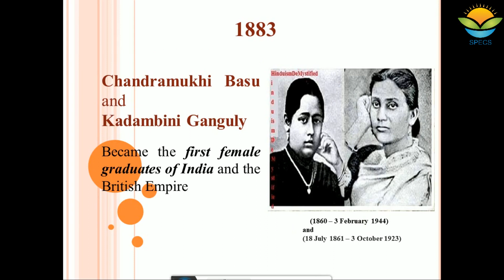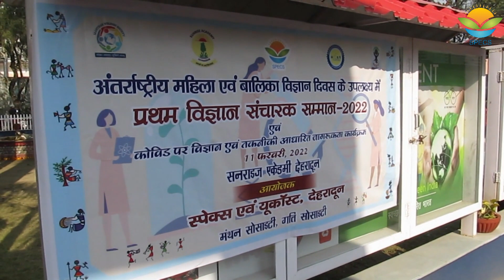International Day of Women and Girls in Science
SPECS presents “Science Communicator Awards -2022”
 on International Women’s Day and Girls in Science Day
Dehradun,  Feb 11,2022
As part International Women’s Day and Girls In Science Day falling on Feb 11, SPECS and UCOST today jointly presented “Science Communicator Awards -2022”to women in the sphere of science in assistance with Gati Samiti  and Manthan society .
The aim of the event was to promote science in women and girl child in the particular. It aimed in encouraging the women to take up science and technology as profession while simultaneously also assisting those women already in profession.
SPECS has been working to promote science in the region for past three decades. This year, it decided to observe International Women’s day as opportunity to work for promotion of science in women. SPECS thus today on Feb 11, 2022 honoured several of women working in the sphere of science.
The event began with Neetu Tomar, Principal Sunrise Academy lighting the mother lamp. Mona Bali, Lecturer of English in Nari Shilp Girls Inter College spoke at length on the importance of International Women’s Day and Girls In Science Day. She apprised that it was in 2015 that United Nations decided to observe Feb 11 as International Women’s Day and Girls In Science Day. From 2016, onwards, International Women’s Day and Girls In Science Day is being observed worldwide. Through it, UNESCO and United Nations aim to promote science in women more when compared to their male counterparts.
Observing the day was also due to the revelation of a study in 14 countries across the world that pointed out that those women students were quite less comparatively to men as far as pursuing degrees in Bachelor, Master and Doctorate in Science education are concerned.
Dr Parul Singhal in her address referred to contribution of women in sphere of science and engineering. She also spoke on the lives of Dr Anandi Gopal Joshi, the first female doctor of medicine and Kalpana Chawla, the first lady astronaut in the world.
Those women who were awarded today by SPECS have excelled in various spheres of science. Many among them are serving the society through science. Among those honoured included Dr Geeta Khanna, Child Specialist and Chairperson of State Commission for Protection of Child Rights, Dr Anita Rawat Director USERC Dehradun, Dr Aparna Sharma Senior Scientist UCOST Dehradun and Dr Artee Dixit Principal Dayanand Women’s Training College, Dehradun. The list of those awarded also included Guddi Devi, the lady who manages E waste minimization centre at Bhogpur.
Pooja pokhriyal said that the event also saw a special session on Covid 19 pandemic and the audience was informed on ways and means to develop immunity. Dr Parul Singhal spoke on Immunity Garden referring to the importance of growing herbal plants in home’s kitchen garden which helps in development of immunity. SPECS Neeraj Uniyal and Chandra in their respective addresses informed the gathering about making of santisors and masks.
In his vote of thanks, Dr Brij Mohan Sharma Secretary SPECS exhorted the women and girls to come forward towards taking science in a big way. He also thanked Sunrise Academy for making the programme a big success.